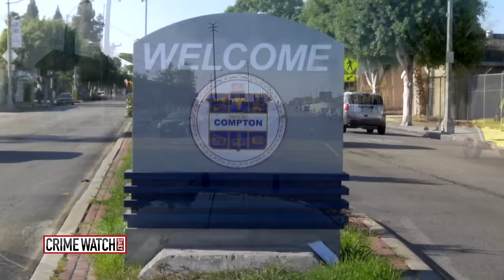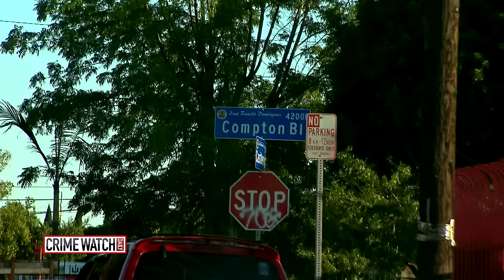Straight Into Compton: L.A. County Sheriff's Department Targets City's Image - Crime Watch Daily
Compton, California is only 10 square miles - and that small area has seen some of the most violent turf wars in gang history. But now, the L.A. County Sheriff's Department is determined to turn that image around.